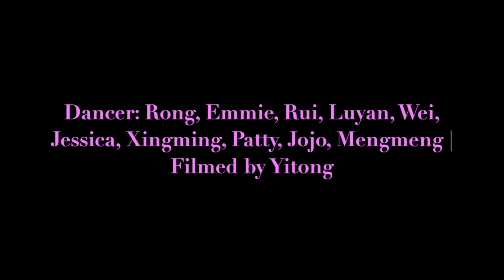[RnnL Dance Crew] Pick Me-创造101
Dancer: Rong, Emmie, Yan, Wei, Patty, Rui, Mengmeng, Jojo, Xingming, Jessica